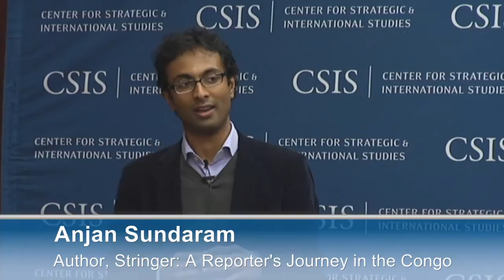Stringer: A Reporter's Journey in the Congo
Featuring a discussion with author:

Anjan Sundaram

Introductory remarks and commentary by:

Ambassador William J. Garvelink
Former United States Ambassador to the Democratic Republic of the Congo

Moderated by:

Jennifer Cooke
Director, CSIS Africa Program

Anjan Sundaram's new memoir Stringer chronicles his adventures as a budding journalist in one of the world's most chaotic spots: the Democratic Republic of the Congo. Reviewer and veteran journalist Ted Koppel says Stringer "is a book about a young journalist's coming of age, and a wonderful book it is, too."- NPR